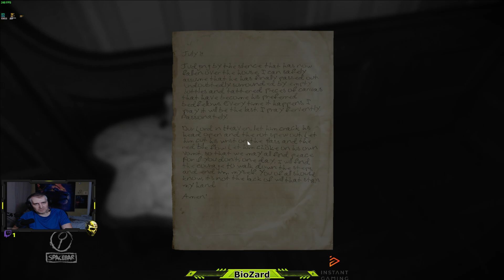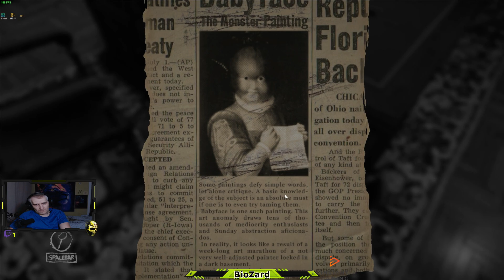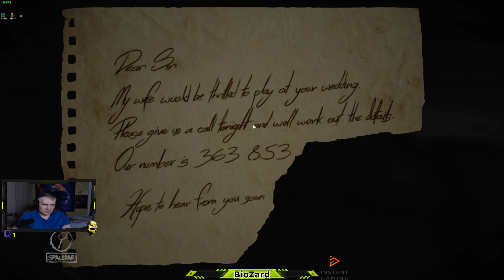Layers of fear part 2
Layers of Fear tells an incredible story of mental illness and tragic events set in a stunningly detailed world that won't scare you as much as you might expect.

As usually i try make my videos as short as possible by catting out  dead part  or speeding it fast forward

stats:

full  game around 2 hours 30 min
split to2 parts
Each part 1 hour +

Come join! Streaming allmost every day, replaying old games ,also playing all kind of new games!